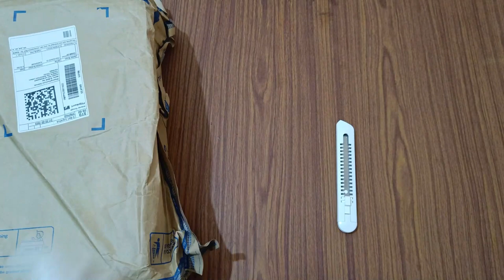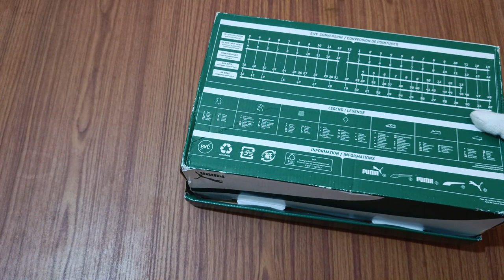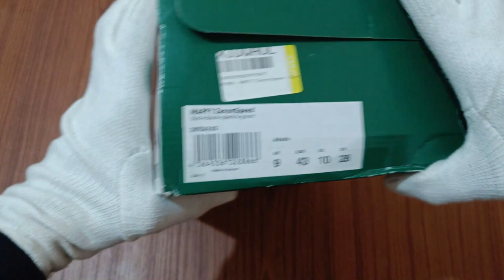PUMA MAPF1 ZENONSPEED SNEAKERS|| UNBOXING || WORST QUALITY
WORST QUALITY BY PUMA

IAM NOT RECOMENDING THIS TO MY VIEWERS
STILL WANT USEBELOW LINK TO PURCHASE